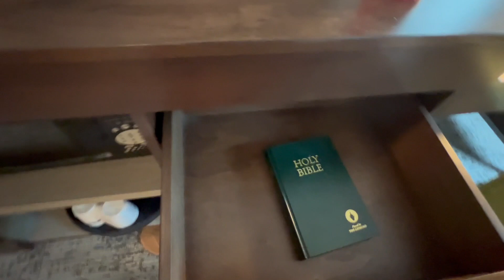Cruise Adventures- Boarding and Exploring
In this video we board Royal Caribbean's Wonder of the Seas.  We set sail on a 7 night eastern Caribbean cruise.  We get settled into our room, eat at a few new restaurants, swim, explore, and watch the balloons drop!